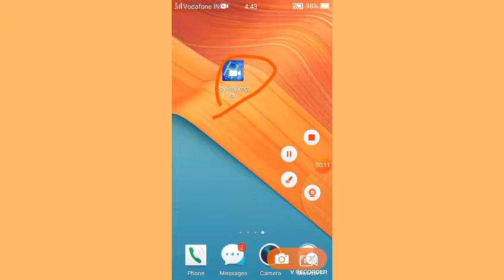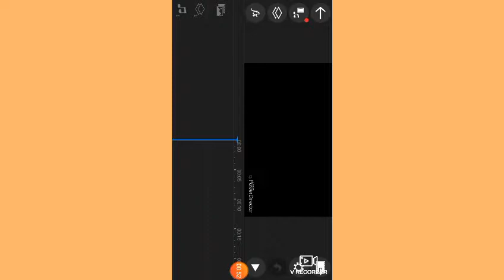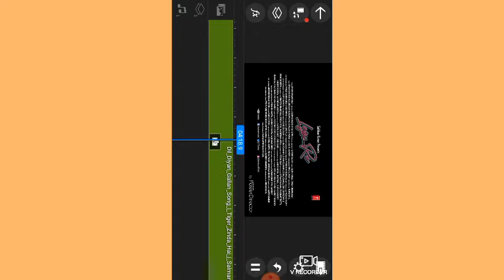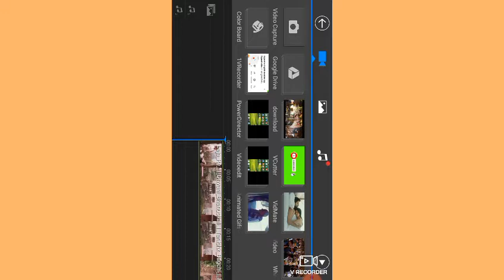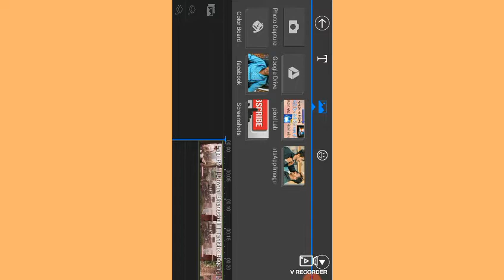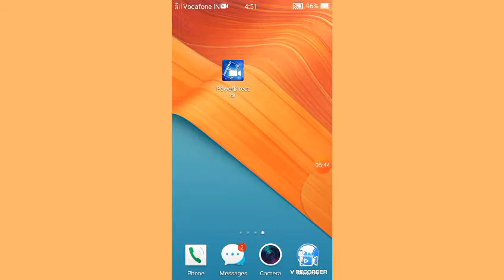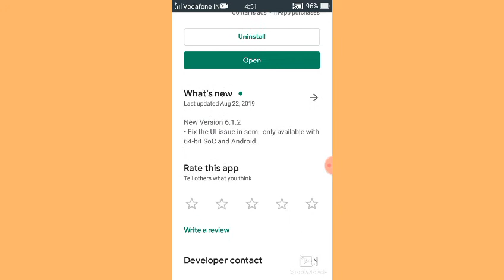મોબાઈલ પર વીડિયો એડિટિગ કેવી રીતે થાય છે.વીડિયો જોડો.વિડિયો કટીંગ. powerDirector app video Gujarati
powerDirector app

   આ એપ્લિકેશન વીડિયો જોઈ શકો છો આ એપ્લિકેશન તમે વિડીયો કટીંગ પણ કરી શકો છો અને તમે  YouTube  હોય તો તો પણ આ એપ્લિકેશન હોય તો તમે વીડિયોમાં બનાવી પણ શકો છો આ એપ્લિકેશન બહુ મસ્ત એપ્લિકેશન છે